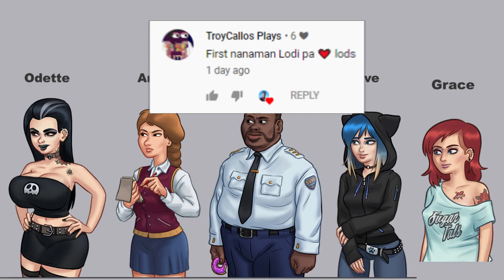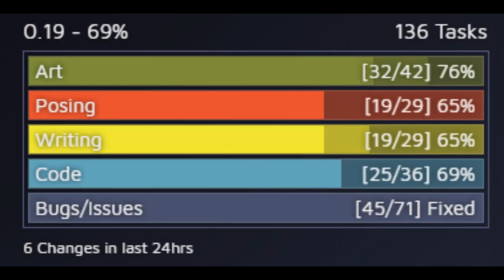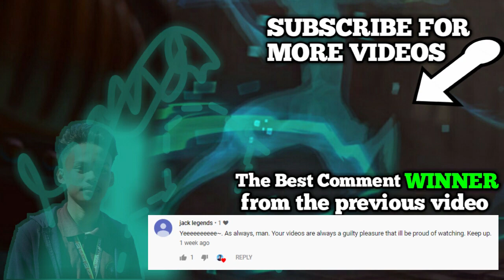NEW EVE'S STORYLINE | SUMMERTIME SAGA 0.19 | STATUS UPDATE | NEW UPDATE LEAKED PHOTO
GC: m.me/join/AbbUBlGCW3Yx0tFo

And today I'm playing A SummertimeSaga! at tayo ay may e-explore sa mga mababago sa next update .

Anyway I hope you enjoy and don't forget to click LIKE and
And tell me what you think about the video in the COMMENTS section and i'll do my best in the future.